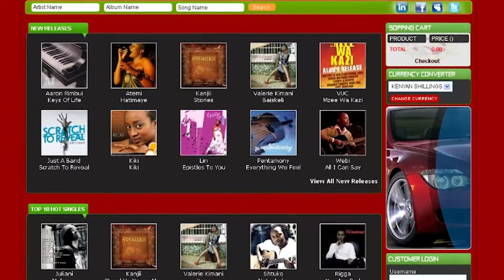316. My Time As Juliani's Manager - David Kuria (The Play House)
David Kuria has been involved as an entertainment entrepreneur in the local Gospel music scene for over 20 years in many different capacities. He’s been involved as a music enthusiast and collector, Christian music journalist, event organiser, and artist manager. He has was the founder of Kenya’s first fully dedicated music and later started the very first online music sales distribution website in

He served on the Kisima Awards team for a number of years, and for 13 years has worked closely with Groove Awards in different capacities - as a panel member, chair of the panel and in 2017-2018 as the Groove Networks director, and has been at the forefront of providing care and mentorship to Gospel artists in the country.

He has also managed the music careers of Juliani and Kanjii, and served as a pastor at Mavuno Church.